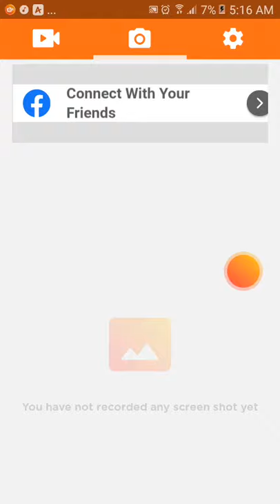Good ways to stay alive in subway surfer